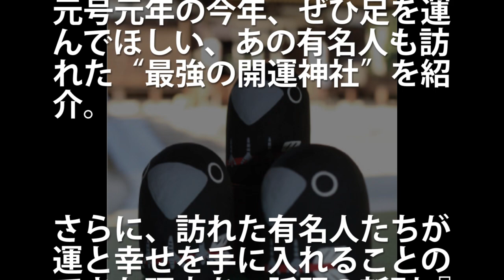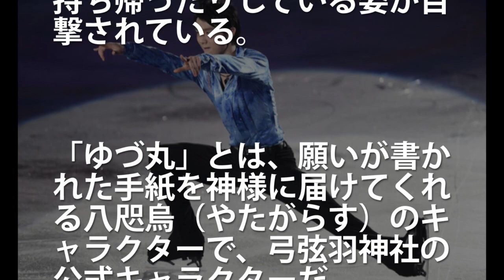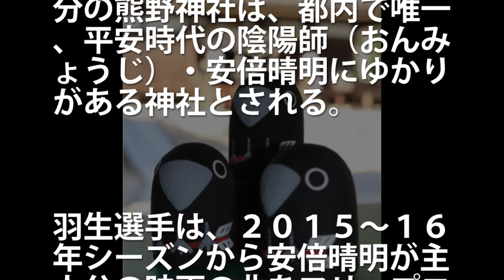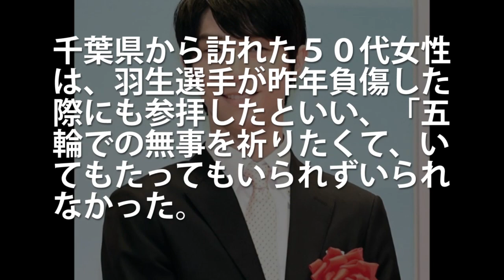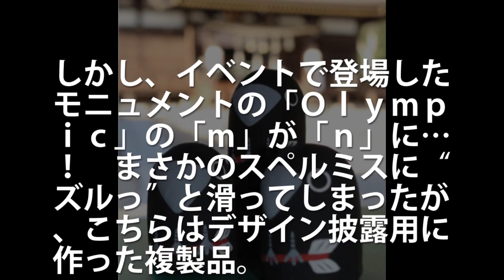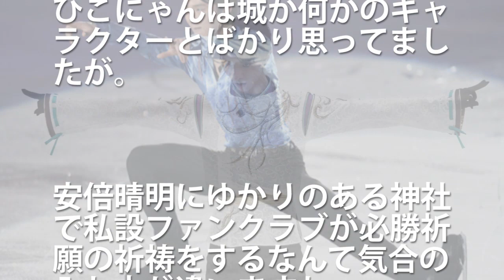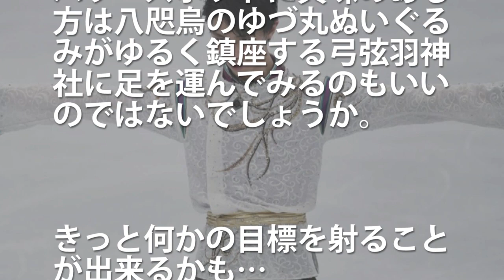羽生結弦が参拝した弓弦羽神社の御利益の秘密に一同驚愕！東京にも羽生結弦ゆかりの神社の聖地があった！『SEIMEI』キメポーズの羽生モニュメントに放った言葉にファン歓喜！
還元くん4
昭和 お釜にポン 羽生結弦「覚醒の時」 (PR) 世間では乃木坂46、HIKAKINさん、米津玄師さん、欅坂46、嵐、ぷろたんさんなどが話題ですね。今回お届けするのは羽生結弦さんの話題です。

羽生結弦オリンピック２連覇金メダリストとメドベージェワが見せたエキシビションのあの日の思い出！やっぱり、そうだったんだ！平昌五輪【海外の反応】 yuzuruhanyu 2018
羽生結弦も美しい3A triple axel を跳んだ女性！伊藤みどり 浅田真央 長洲未来 紀平梨花 中野由加里 Tonya Harding！【海外の反応】 yuzuruhanyu 2018
【絶賛】羽生結弦の演技はライバルに重圧を与え、観客を魅了する力があると中国雑誌は大賞賛！海外から平昌五輪への期待が高まる！【海外の反応】 yuzuruhanyu 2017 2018
【秘話】羽生結弦がSEIMEIで起きた手袋トラブルが解明！その証拠写真と理由が語ったものとは何か？【海外の反応】 yuzuruhanyu オータムクラシック2017 賞賛 感動
【速報】羽生結弦、公開練習取材にジェフリー・バトルは不在？ジェニーの意味深の発言とは？【海外の反応】 yuzuruhanyu rikakihira 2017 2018 トロント 驚き 絶賛